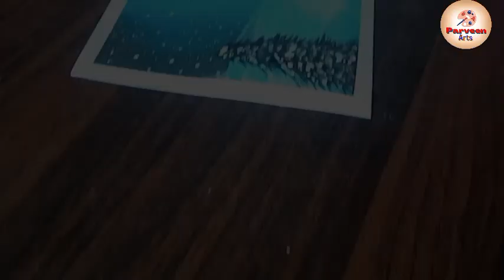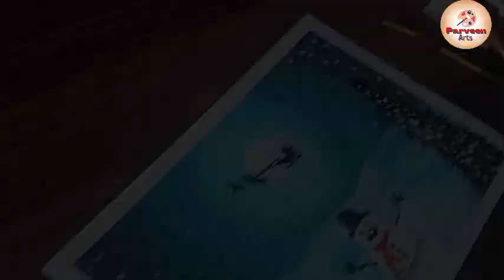Tutorial Christmas scenery drawing | Winter snowfall scenery with Watercolor painting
God bless you all lots 🙏